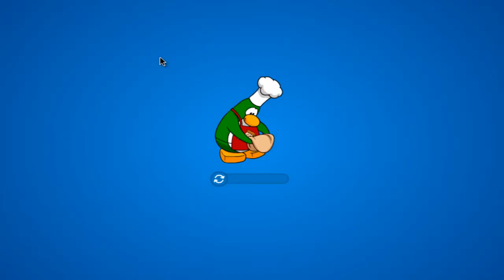Club Penguin - Holiday Party 2013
(Presented by: Flyboy102)

The Complete Walkthrough of the Club Penguin Holiday Party 2013 includes The trains, Holiday Costume Catalog, decorated rooms, new emotions, Rockhopper's ship,  and much more...

Penguins can purchase many types of train and ride on it also invite penguins to join the train, they can head to the train station and ride with many other penguins. also there is the new holiday costume catalog with includes many member items and some free items for non(members).

if Penguins head to the ski village inside the santa's lodge and sit on santa's chair if you click on the camera you'll get a free background. you can also ride onto Rockhopper's ship by heading to the lighthouse and you can buy Rockhopper's Rare items.